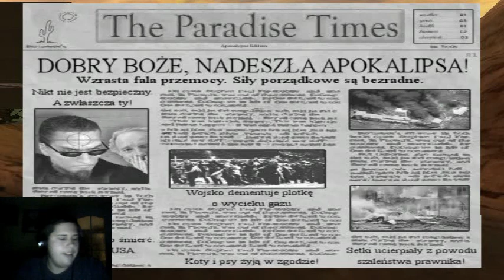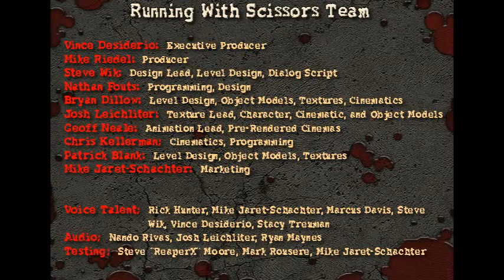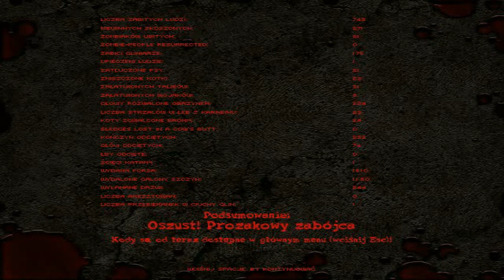Postal 2 #13 Koniec